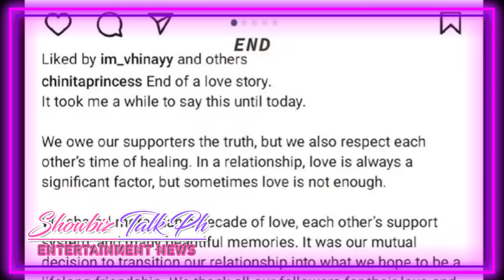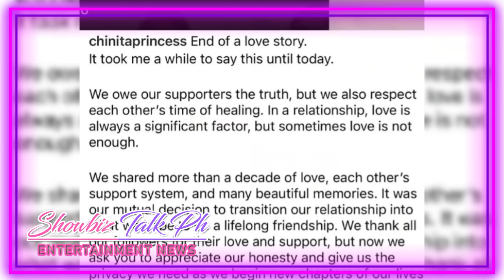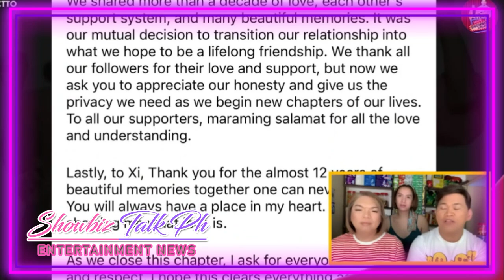kimxi Pamilya ni Kim Chiu HINDI PABOR kay Xian Lim, Aktor WALANG PLANO sa FUTURE nila ni Kim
PLEASE SUPPORT SHOWBIZ TALK PH